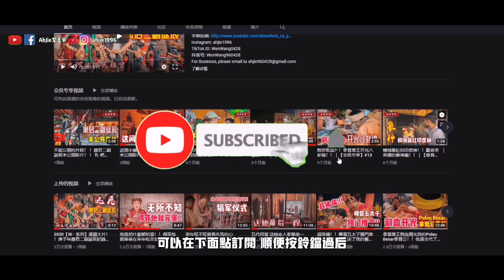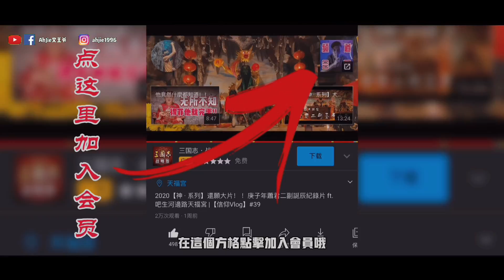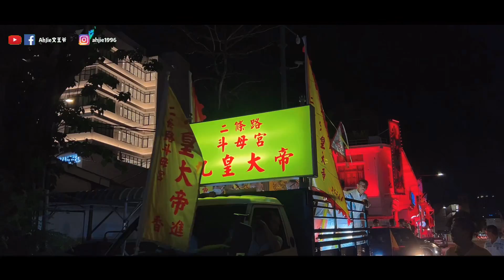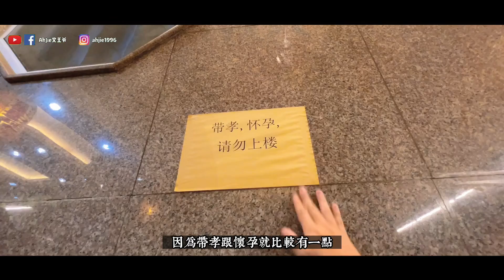九皇爺駕到！！檳城九皇齋戒超嚴格？！ft. 檳城二條路斗母宮｜【信仰Vlog】#96